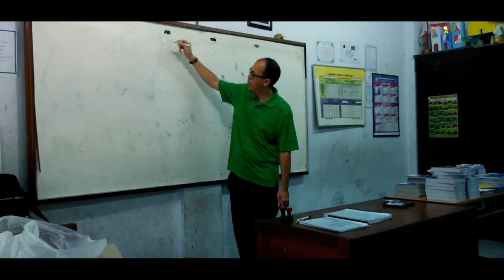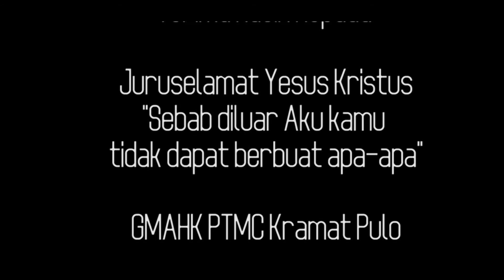Kegiatan di PTMC Kramat Pulo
Kesaksian dan kegiatan Gereja PTMC Keramat pulo setelah membuat acara Dynamic Training